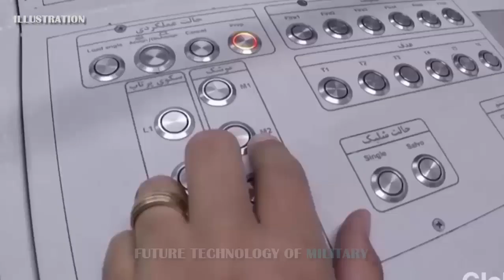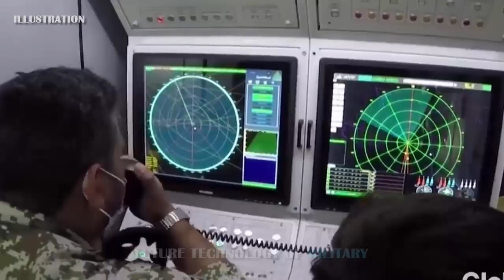Iran Finally Unveils Homegrown Ballistic And Cruise Missiles to Dominate The Land!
Iran has presented domestically-manufactured ballistic and cruise missiles amid US efforts to extend an arms embargo on Iran.

Iranian President Hassan Rouhani and Defense Minister, Brigadier-General Amir Hatami participated in the unveiling ceremony of the ballistic missile, known as “Haj Qasem,” which is named after Iran's late top general Qasem Soleimani and a cruise missile named “Abu Mahdi” through video conference. The presentation of both projectiles took place on the occasion of the country’s National Defense Industry Day.

The cruise missile bears the name of Abu Mahdi al-Muhandis, an Iraqi military commander that was assassinated along with General Qasem Soleimani and a number of their comrades in a US drone raid near the Baghdad International Airport on January .